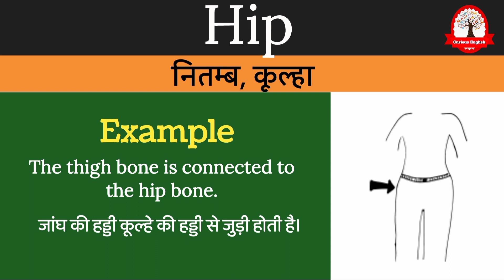Hip meaning in Hindi || Hip का मतलब क्या होता हैं हिंदी मैं समझें || English vocabulary in Hindi